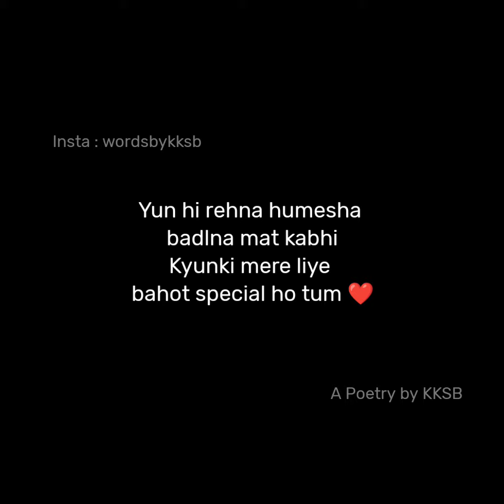Bahut Special Ho Tum !! ❤️ | Mere liye special ho tum | Hindi Poetry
⚘ WRITER► KKSB 🔥
❦ AUDIO AND VIDEO ► KKSB ✨

❦ Lines in this poetry :
Koi aur nahi hai esa
Jaise tum ho mere liye
Ye btana thoda muskil hai
Tum kitne special ho mere liye

Mere chehre ki muskan ho tum
Mere jisam ki jaan ho tum
Jyada bhav mat khana
Magar mere liye jahan ho tum

Tum ho toh har din behtrin hai
Ye jindagi tum hi se toh rangeen hai
Tumhare hone se muskurahtein hai
Tum ho toh mushkilon mein bhi raahtein hai

Aksar hansi aa jati hai
Tumahri fizul si baton par
Aksar dil aa jata hai
Tumse phone par hui baton par

Yun hi rehna humesha badlna mat kabhi
Kyunki mere liye bhaot special ho tum ♥️

❦Topics Covered -

1. Hindi Romantic poetry
2. Hindi Romantic shayari
3. Special ho tum Whatsapp status
4. Crush Shayari status
5. Best poetry for Crush